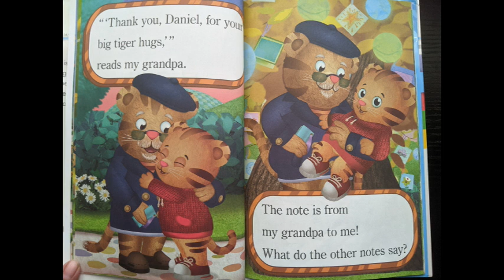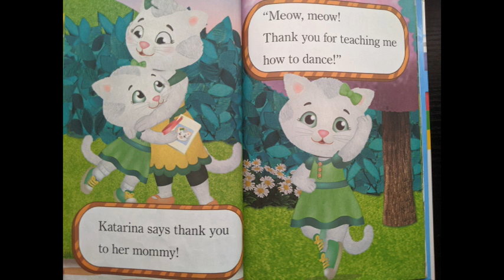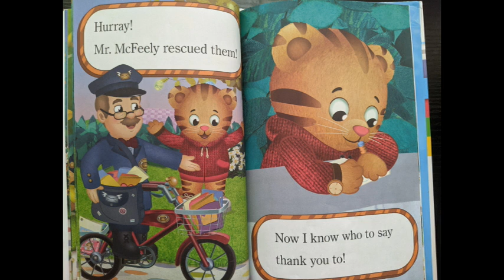108 - Daniel Tiger's Neighborhood Thank You Day | Kids Book Read Aloud | Thanksgiving Read Aloud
Kids Storybook Read Aloud - Daniel Tiger's Neighborhood Thank You Day